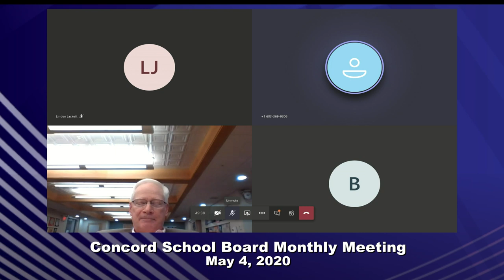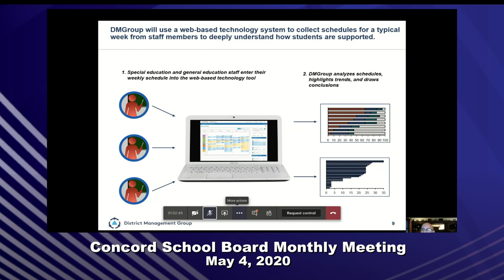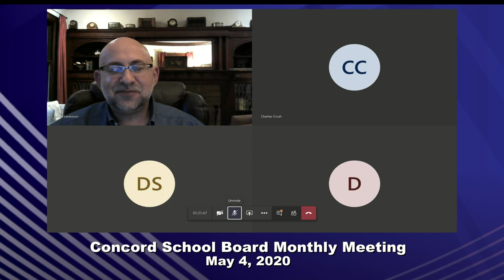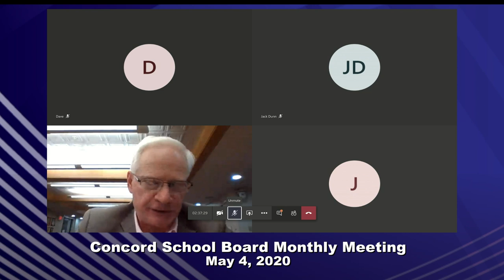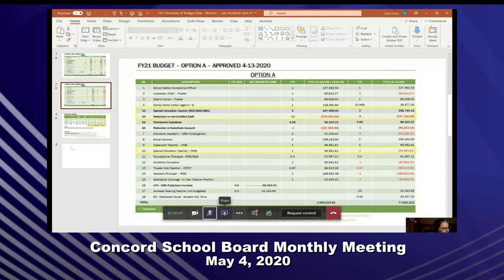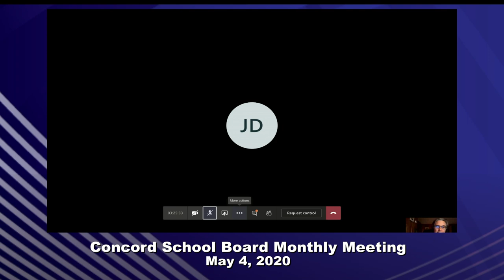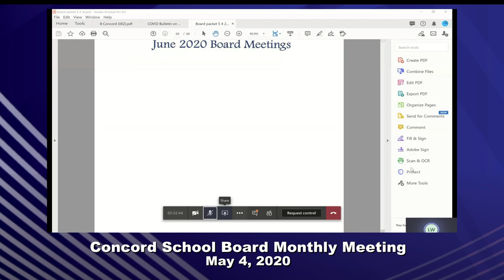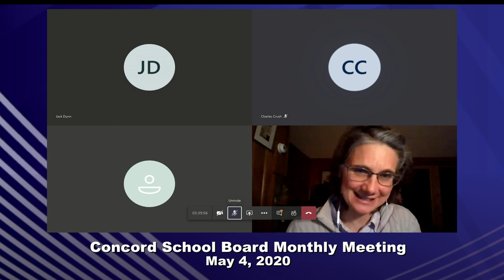Concord School Board Meeting 5-4-2020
Live stream of Concord School Board public meetings